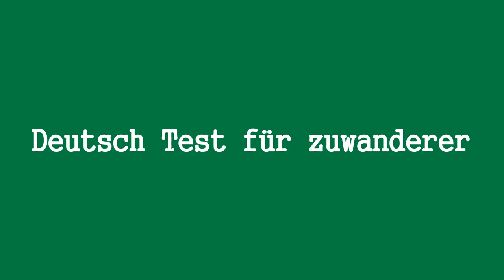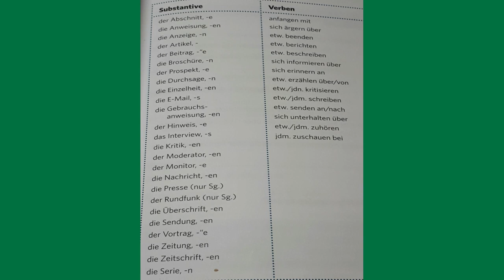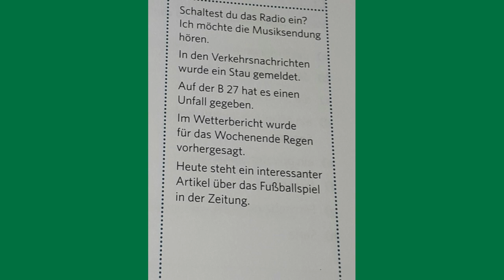Deutsch Test für zuwanderer, Thema: Medien